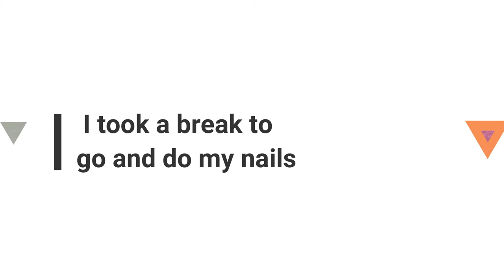DIY Ankara Shoes(wedge)/Shoe transformation/I'm back😊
hey, fam!!! Welcome once again to my channel

In today's video, it's another DIY...
I'm going to show how I transformed my old shoes.. hope you are going to enjoy the transformation of the DIY shoe...

hope you are going to enjoy the video!

Cooking video or food-related on Tuesday.
Fashion, DIY, and some more on Friday

 Xoxo,

Lydiaa